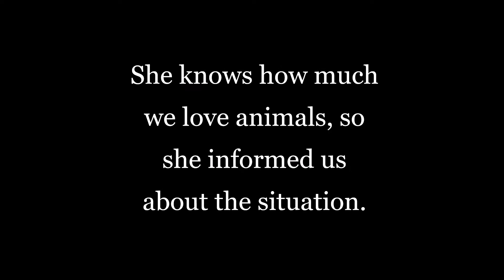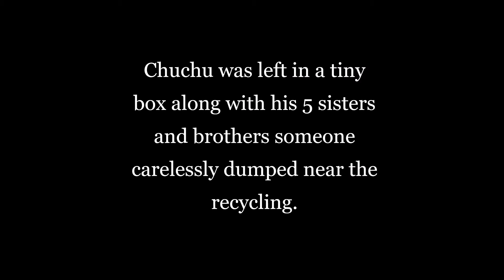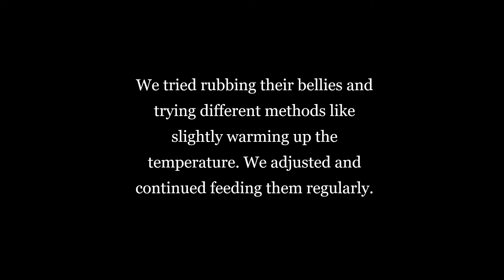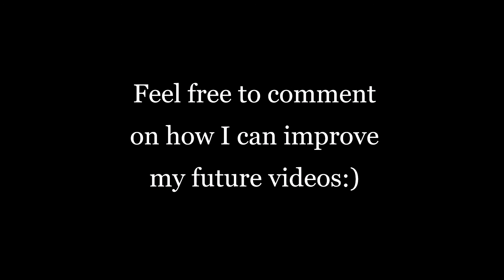MEET THE ALPHA... CHUCHU!!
Chuchu is a 1 year old House Sparrow that was found on a regular day when we came back from buying fish. He and his siblings struggled to survive because of their situation. All of them didn't make it except for Chuchu. Now he lives happily with us and rules our house like an Alpha! These videos could be helpful for people who come across this situation like us:) Enjoy our very first video!